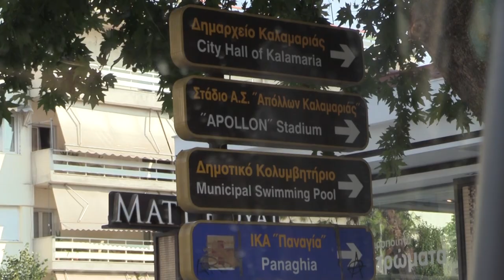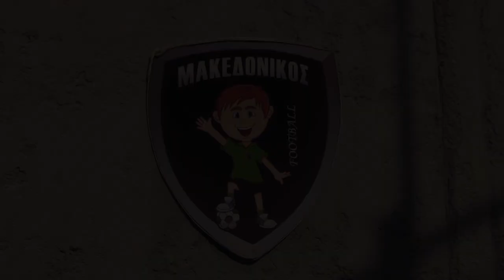Тренировка перед ответной игрой с "Арисом"